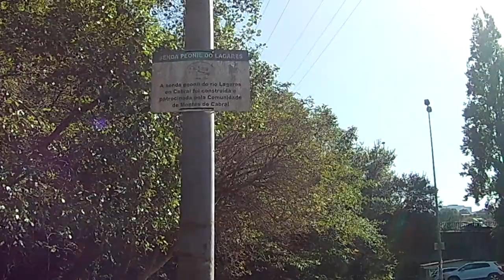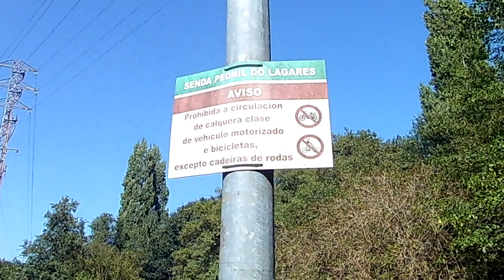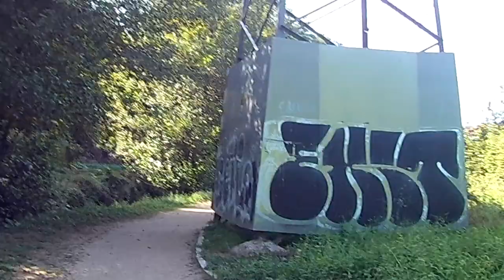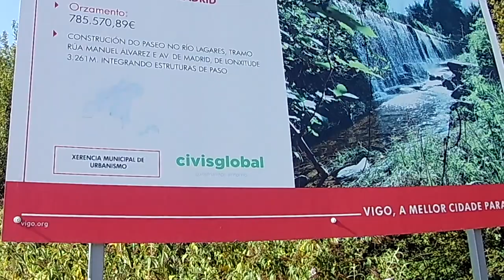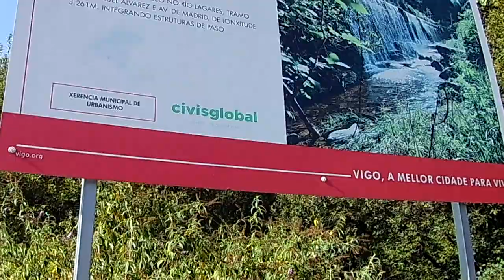Paseo Fluvial Río Lagares